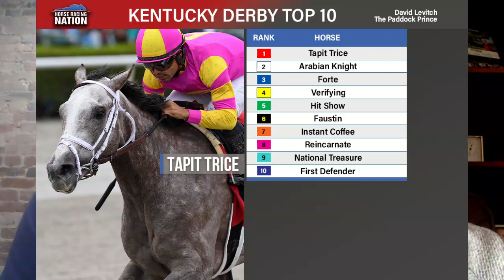The Paddock Prince Dish: Kentucky Derby top 10, Risen Star, & Hoosier Philly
With Triple Crown nominations out last week and the first 50-points-to-the-winner race this week, he Paddock Prince joins Ed DeRosa to dish on all things Kentucky Derby. We get David Levitch's first top 10 list of the season before the pair get into the Feb. 18 card at Fair Grounds featuring 14 Derby hopefuls in the Risen Star Stakes and the return of Hoosier Philly in the Rachel Alexandra Stakes.